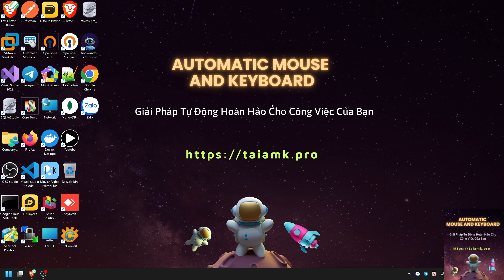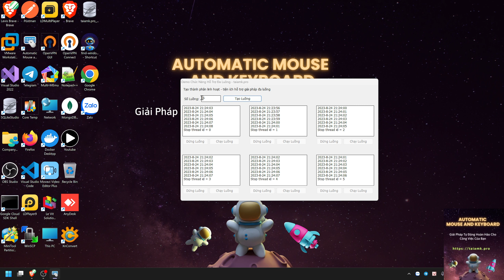Tạo Giao Diện Động (Dynamic Layout) - Automatic Mouse and Keyboard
Tạo giao diện vào thời điểm chạy 1 cách linh hoạt, đây là 1 phần thuộc giải pháp đa luồng độc quyền của taiamk.pro phát triển.